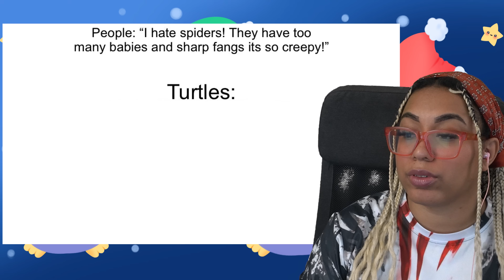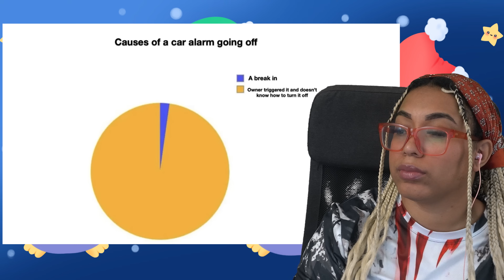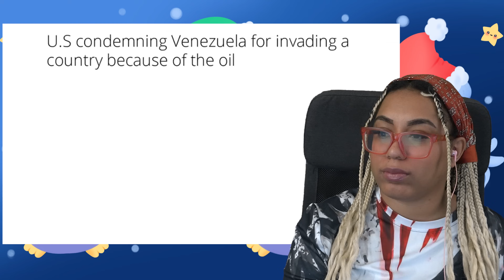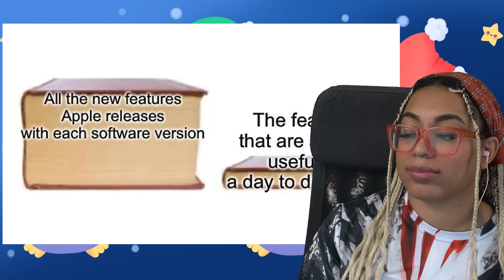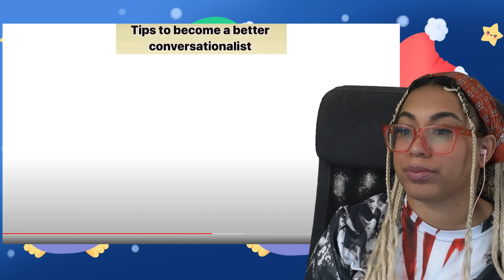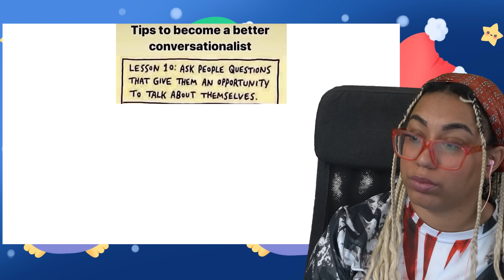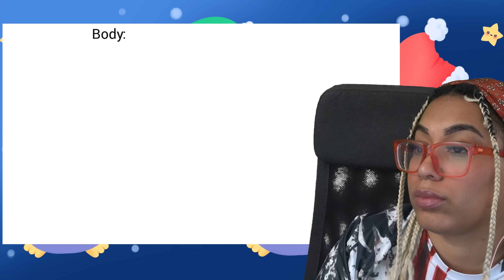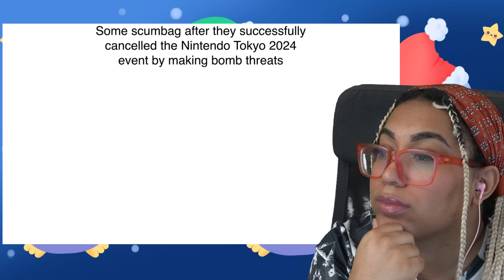Google Is The Enemy! | Daily Juicy Memes